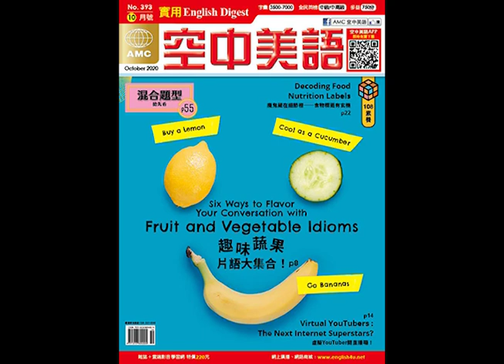2020年10月號Unit5-1【Writing 主題寫作：敘述文3】課文講解